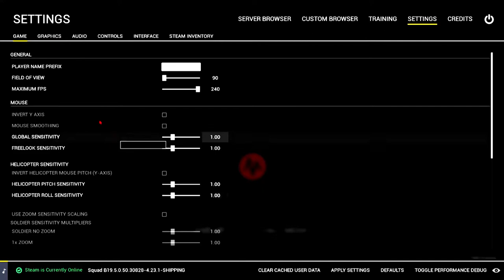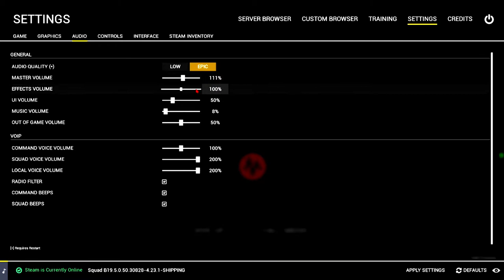Gunner Skills | Lets Play Squad Being a Gunner | The Most Fun I have ever had in Squad | Best Match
It was my first time as a gunner. I didn't want to leave this spot. I made sure that I told my squad leader how much ammo I had. I told him when I was reloading, I was using very good communication if it needed to know or not. He was well informed. We worked great as a Team. This was one of the best squad leaders I have ever played with. What an awesome game, team, and match!!! 10/10 FUN